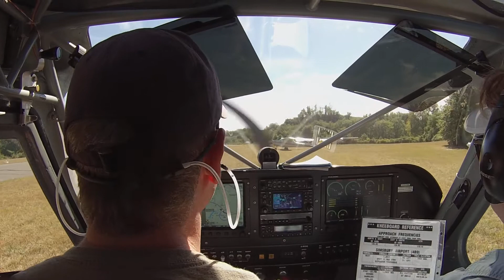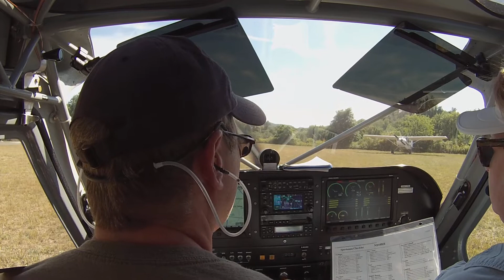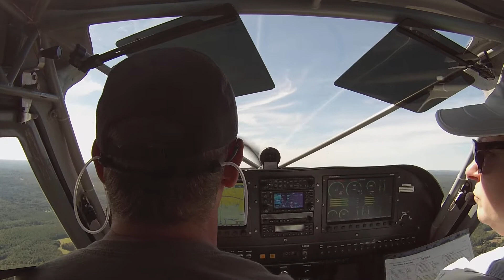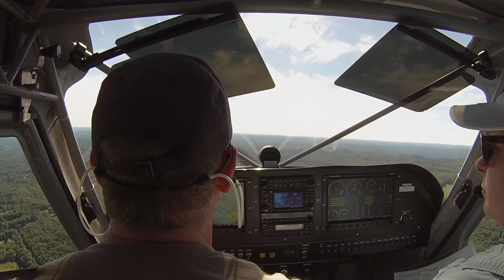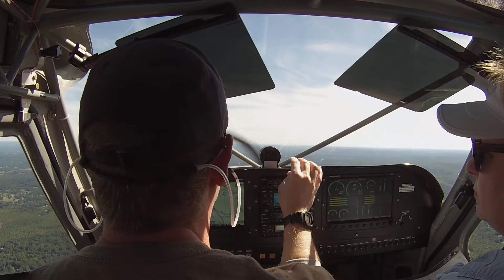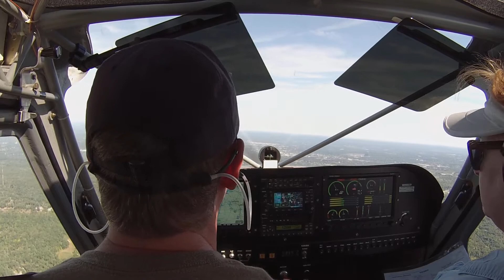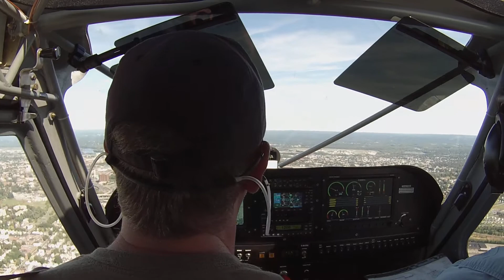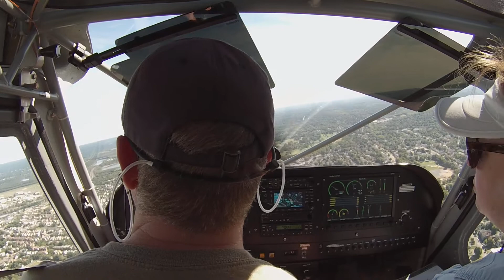Departure from Simsbury Fly-In 2014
After a near perfect day of airplanes and cars, it was time to depart the Fly-In.  After last year's minor fender-bender with a taxiing aircraft, the organizers have moved the crowd a bit further away from the grass taxi lane.  Good safety move.  The turf is a bit bumpy, but not too bad.  After a run-up we depart and follow a few fellow EAA'er that we know, one in an RV-6 and the other in a freshly finished Bearhawk.  Great weather and a great show.